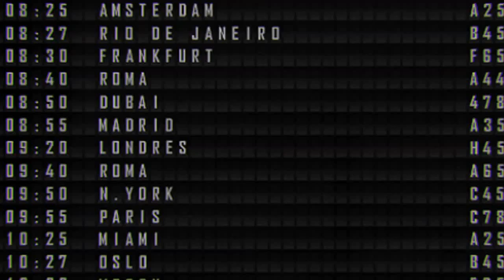Temaikèn - Publicidad "Peces Turistas"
Con motivo de la llegada de las vacaciones de invierno y del arribo de nuevas especies al acuario del Bioparque, Fundación Temaikèn presenta una nueva y divertida campaña publicitaria.
Los protagonistas, son un grupo de simpáticos animalitos acuáticos que actuarán como turistas al llegar al acuario del Bioparque Temaikèn, conformado originalmente por animales autóctonos. Estos peces formarán parte del nuevo acuario que se presentará durante las vacaciones de invierno y que promete ser una de las grandes atracciones del Bioparque.